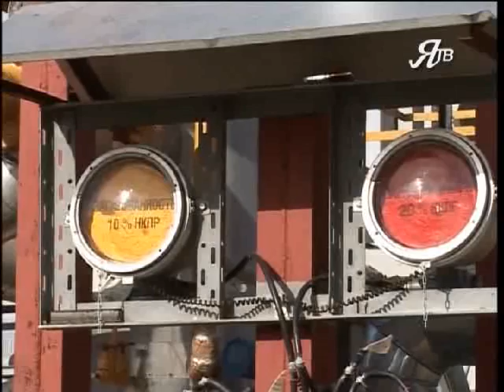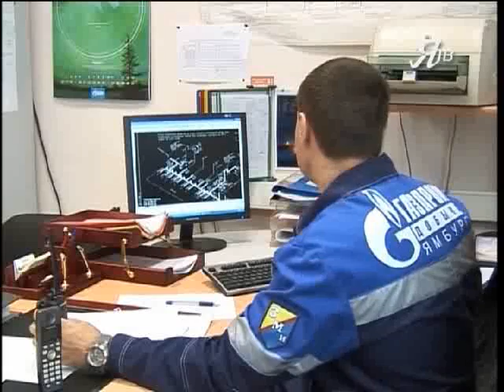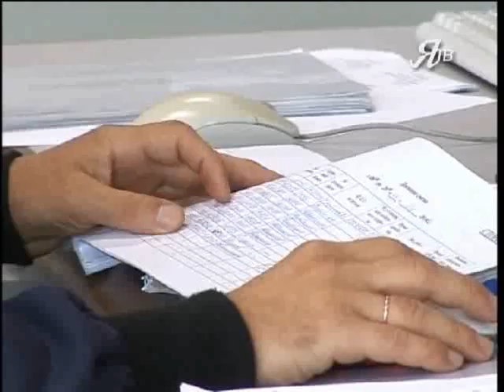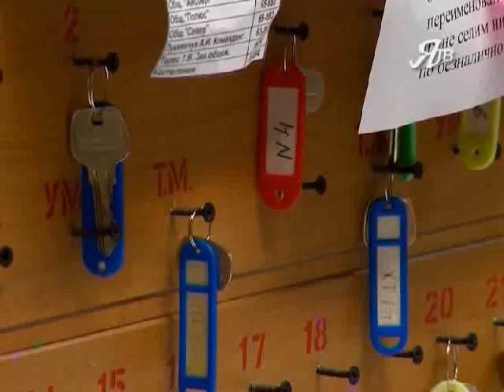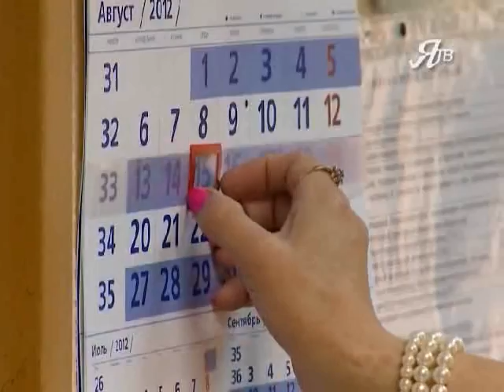Информационный выпуск ГДЯ от 27 августа 2012 г.